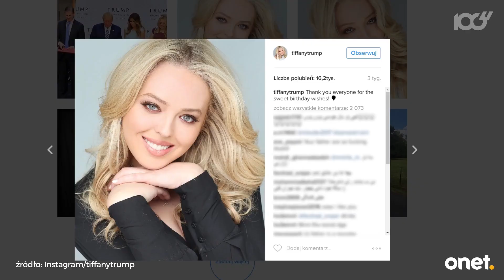Wszystkie żony Donalda Trumpa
Jego ojciec, znany w Nowym Jorku deweloper, zapewnił mu nazwisko, bogactwo i karierę na rynku nieruchomości. Tyle wystarczyło, by Ivana Zelnickova oszalała na punkcie spojrzenia Donalda i to z nim chciała zrealizować swój amerykański sen. Ale to nie ona została pierwszą damą Ameryki.